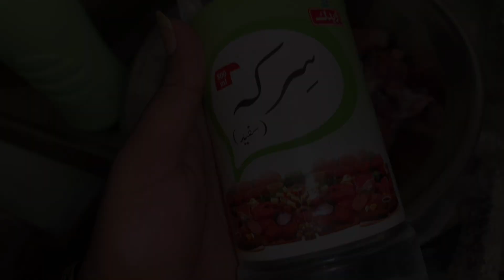Fish Fry Recipe|Masala Fish Fry|مچھلی کا سالن بنانے کا طریقہ|Machli ka salan|Resturant style fish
Fish fry|Masala fish fry recipe|مچھلی بنانے کا طریقہ|Resturant style fish fry recipe|Kitchen with konain zhara

مچھلی کا سالن بنانے کا طریقہ،fish fry karne ki recipe,m

Related this video:

1. spicy fried fish

2. fish fry recipe

3. lahori fish fry

4. spicy fried fish recipe

5. fried fish recipe

6. masala fish fry

7. lahori fish ki recipe

8. crispy fish fry

9. lahori fried fish recipe

10. crispy fried fish recipe

11. crispy masala fish fry

12. fried masala fish

13. masala fish fry recipe

14. recipe of lahori fish fry

15. pakistani fry fish recipe

16. crispy fish fry recipe

17. lahori fish fry recipe

18. best fish fry recipe

19. orignal fish fry recipe

20. fried fish

21. fish fry

22. fish recipe

23. spicy fried fish platter

24. masala fish fry ( spicy fried fish) - recipe by Adeel Shaukat

25. fry fish

26. peshawari fish fry

27. lahori fried fish

28. masala fried fish

29. spicy kerala fried fish

30. machli farosh

31. fish recipes

32. spicy fish fry

33. fish fry recipes

34. how to cook fish

35. how to make fish fry

36. crispy fish

37. fish cutting

38. juicy masala fried fish

39. balochistan fried fish

40. how to make fried fish

41. lahori fry fish recipe

42. thai food

43. amazing seafood

44. musafar fish

45. lahori fish

46. fish platter recipe

47. how to fry fish

48. simple and delicuous fish fry cook with adeel

49. masala fish

50. fish fry recipe shyamali

51. masala fish fry bengali

52. fish fry indian style

53. masala fish fry ki recipe

54. crispy pomfret fish fry

55. full fish fry

56. cambodian fried fish

57. khmer fried fish

58. spicy food challenge

59. cooking fish cambodia

60. fish cooking

61. spicy fish cooking

62. fish pakora banane ka tarika

63. fish pakora recipe hindi

64. fish pakora recipe in urdu

67. lahori restaurant style fish fry recipe

68. lahori fry fish

69. fish fry village food

70. fish tawa ki fry recipe

72. indian fish recipe

73. restaurateur style fry fish

74. famous lahori fried

75. spicy fry fish

76. fish fry restaurant style

77. fry fish kaise banayein

78. tawa fry fish

79. tawa how to make tawa fish

80. unseen street food in pakistan

81. crispy fried fish

82. fish cutting skills

83. unseen street food

84. spicy masala fish fry

85. fish fry recipe in urdu

Fish Fry

How To Make Fish Fry Recipe
Secret Powder Recipe
Commerical Fish Fry Recipe
Fish Fry Recipe 2024
How to make Fish Masala
Homemade Fish Masala Powder
Machhi Masala Powder in Hindi
Fish Recipe Masala
How To Make Shrimp Powder
How To Make Fish Powder
Machli secret recipe
fish ko masala lagane ka tarika
machhali ko masala lagane ka tarika
machhali ka masala lagane ka tarika
fish masala lagane ka tarika
machli ka masala lagane ka tarika
fish freeze karne ka tarika
fish ka masala lagane ka tarika
fish ko freeze karne ka tarika
cooking karne ka tarika
fish masala recipe
machhali ko masala lgane ka tarika
machli masala lagane ka tarika
fish ko masala laga kar freeze karne ka tari..
fish ko masala lagane ki recipe
machli ka masala banane ka tarika
fish fry karne ka tarika
machhali fry karne ka tarika
machhali per masala lagane ka tarika
fish ka masala banane ka tarika
fish masala
machli par masala lagane ka tarika
fish ko masala lagana
fish ko masala kaise lagate hain
machhali masala
machhali mein masala lagane ka tarika
machi dalne ka tarika
machli masala recipe
fish ka masala
machhi ko masala lagane ka tarika
fish ko saaf karne ka tarika
machhali ko masala lagana

Cook with Adeel